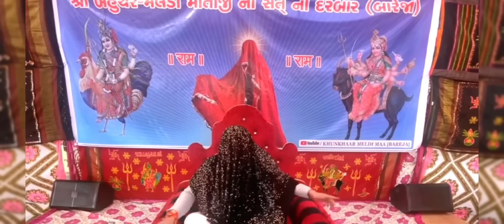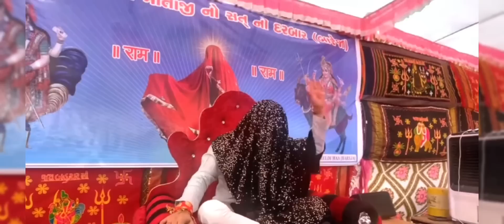રામાયણ જોવા થી શું શીખવા મળે ? કઈ પણ જોવા થી તેના ગુણો આપના માં ઉતરી આવે ખરા જોવો આં વિડિયો માં..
બીજા વિડિયો જોવા માટે આ ઉપર ની બે ચેનલ માં મળશે.           રામ રામ